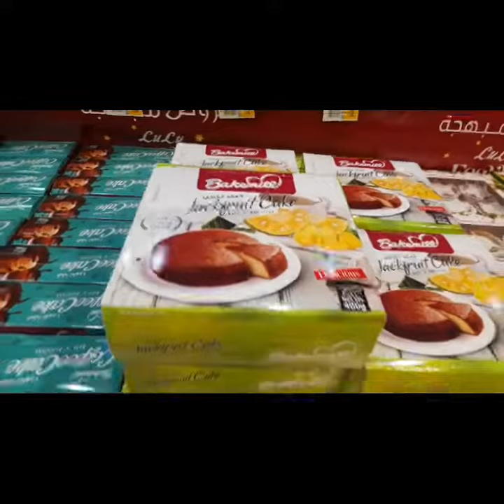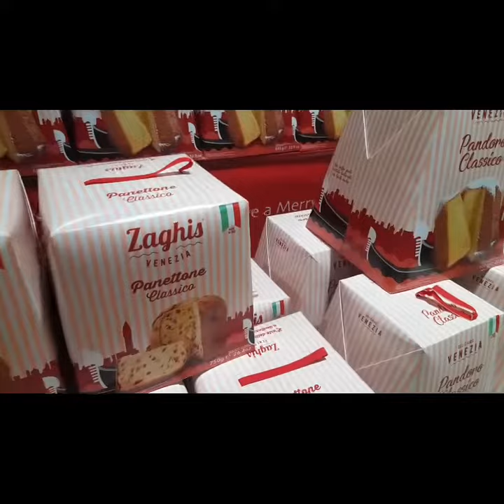Mall Bahrain 🇧🇭😍@Jessica B Gomez vlog